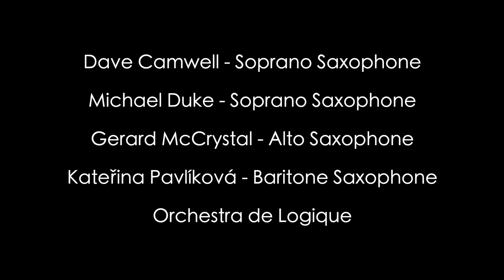Covert Ensemble & Friends | A. Corelli | Concerto Grosso in G minor, Op. 6, No. 8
Covert Ensemble is joined by friends Michael Duke and Gerard McChrystal in a performance of Corelli's famous Concerto Grosso in G minor, Op. 6, No. 8.
Adapted by Dave Camwell for the Covert Ensemble
Soprano saxophones: Dave Camwell and Michael Duke
Alto saxophone: Gerard McChrystal
Bari saxophone: Kateřina Pavlíková
Audio & Video production by Dave Camwell
Audio mastered by Steve Capp